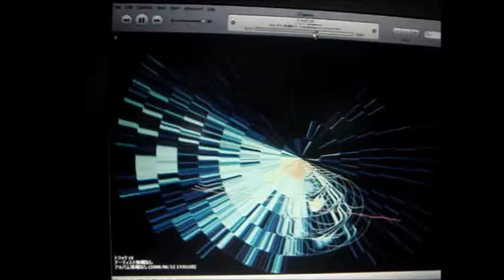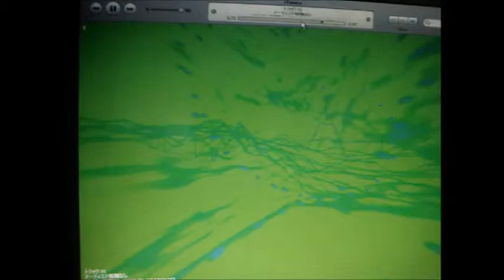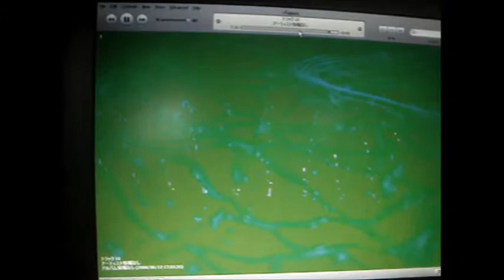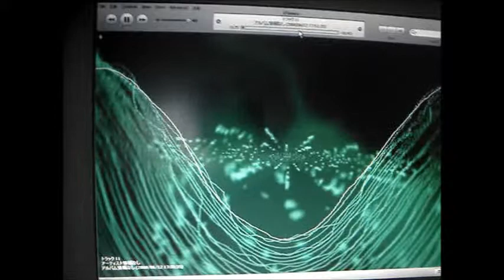Lv B L in D e A F 2 ?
in partial
oh wait
there are no more
(a) VIDEO reSPONSEs
2

peACE and
L o V e ART h O p e ACE

eLi